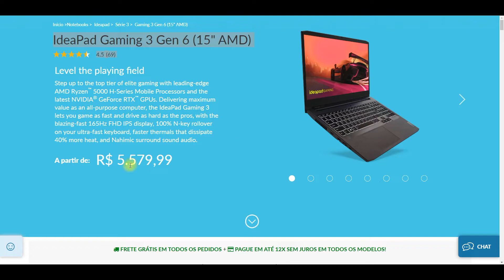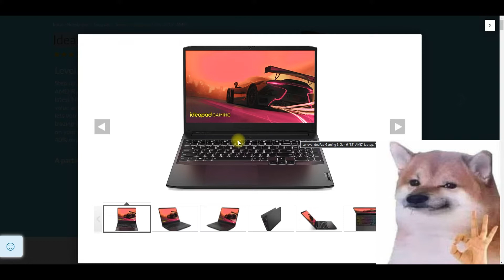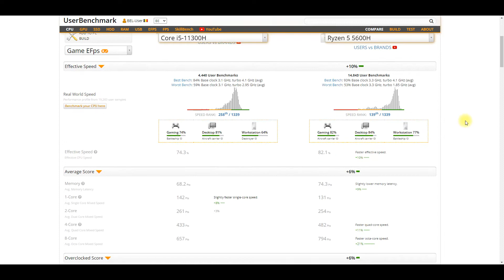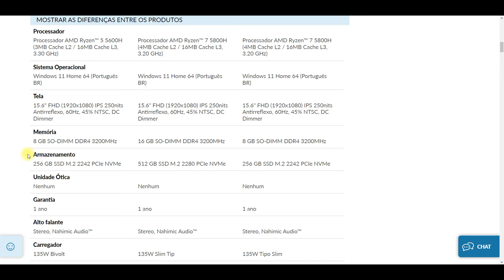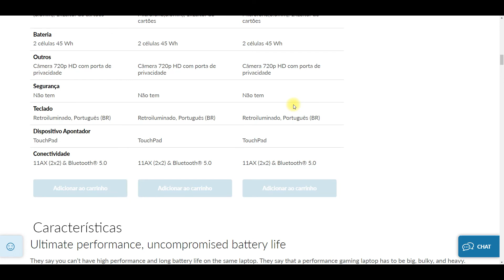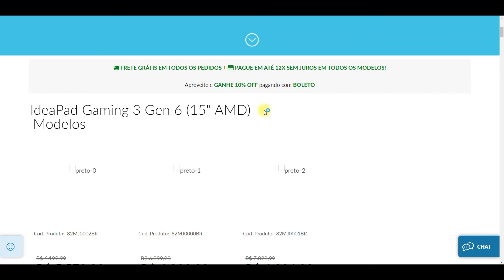IdeaPad Gaming 3 Gen 6 15 (AMD) - Lançamento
Capítulos
00:00  -  Introdução
00:16  -  Resumo
00:35  -  IdeaPad Gaming 3
01:35  -  Teclado do IdeaPad Gaming 3
01:50  -  Especificações Técnicas
02:05  -  Comparativo dos Procesadores (AMD Ryzen 5 5600H VS Intel Core i5- 10300H)
02:24  -  Comparativo dos Procesadores (AMD Ryzen 5 5600H VS Ryzen 7 5800H)
03:45  -  Quais programas rodam no IdeaPad Gaming 3
04:14  -  Portas Disponíveis no IdeaPad Gaming 3
05:08  -  IdeaPad Gaming 3 Aberto - Mostrando a Placa Mãe
05:20  -  Sistema de Resfriamento

🔥Comparativo AMD Ryzen 5 5600H vs Intel Core i5 10300H

🔥Comparativo AMD Ryzen 5 5600H vs AMD Ryzen 7 5800H

💖💖Meus Equipamentos.💖💖
🔥(Comprando pelo Link você ajuda o canal)

😁SUPER DICA
✔ Melhor Ferramenta para Youtubers

Translated titles:
IdeaPad Gaming 3 Gen 6 15 (AMD)-Lanzamiento

IdeaPad Gaming 3 Gen 6 15 (AMD)-Markteinführung

IdeaPad Gaming 3 Gen 6 15 (AMD)-Lancement

आइडियापैड गेमिंग 3 जेन 6 15 (एएमडी)-लॉन्च

IdeaPad Gaming 3 Gen 6 15 (AMD)-Launch

IdeaPad Gaming 3 Gen 6 15 (AMD)-Peluncuran

IdeaPad Gaming 3 Gen 6 15 (AMD)-Lancio

IdeaPad Gaming 3 Gen 6 15 (AMD) — Запуск

IdeaPad Gaming 3 Gen 6 15 (AMD)-เปิดตัว